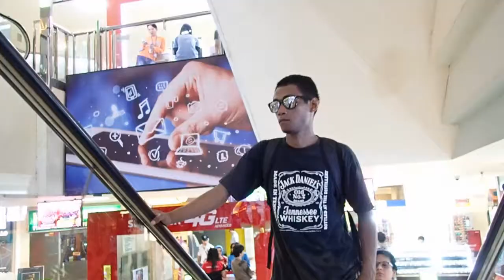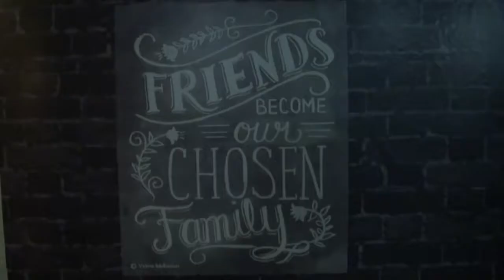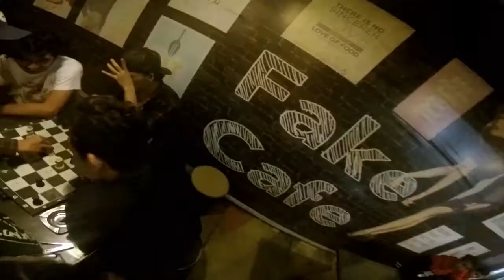I'M VLOGGING #22 | FAKE CAFE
PADE AWAKZ "ART'S & LIFESTYLE "

LOKASI : JLN.Radar Auri, Samping Apartemen Cibubur Village (depan SPBU)
open Hours 16:00pm-03:00am